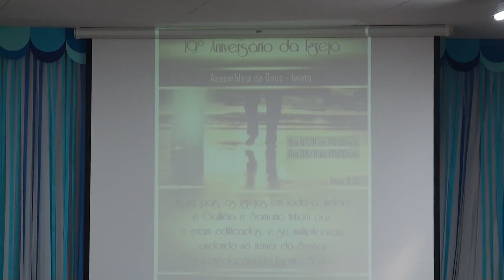Pr Edevaldo leitura oficial no 19 aniversário da congregação de Iwata